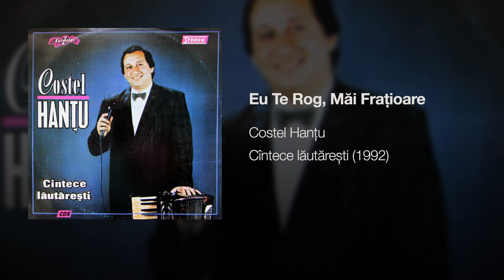Costel Hanțu - Eu te rog, măi frățioare (1992)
Costel Hanțu - Eu te rog, măi frățioare (Eurostar CDS 021, 1992)